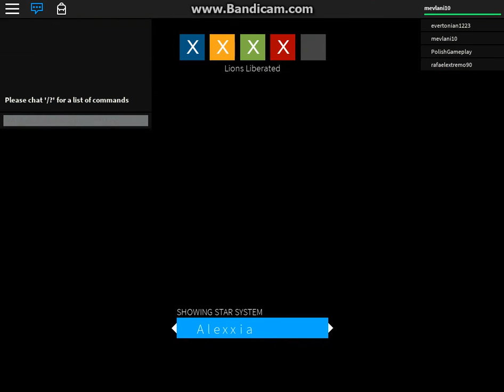Roblox - Voltron: Legendary Defender PART #4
Roblox Name: Mevlani10